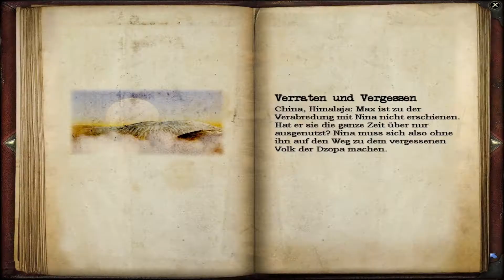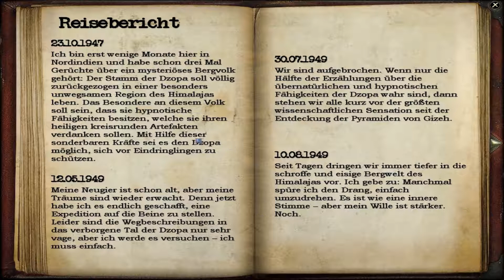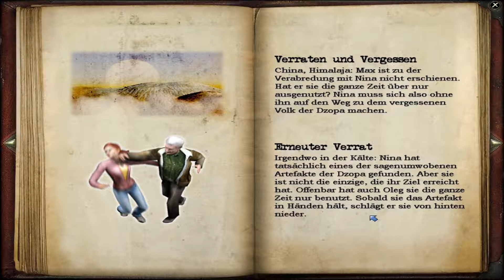Let's Play Geheimakte Tunguska #42 「HD」 - Verrat!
Im Himalaya in der Höhle fanden wir einen Geheimgang.
 Dort erwartet uns eine böse Überraschung, mit der
 wir nun gar nicht gerechnet hätten...(ich zumindest)

 Habt Ihr Tipps? Vorschläge oder Ähnliches,
 damit wir uns verbessern können?

 "Geheimakte Tunguska" ist ein Point 'n' Click Adventure von
 Deep Silver, Animation Arts & Fusionsphere Systems.
 Freigegeben von der USK ab 12 Jahren.
 Das Spiel gehört zur Trilogie "Geheimakte"
 Teil 2: "Geheimakte Puritas Cordis"
 Teil 3: "Geheimakte 3"